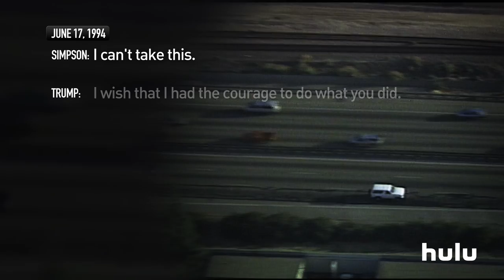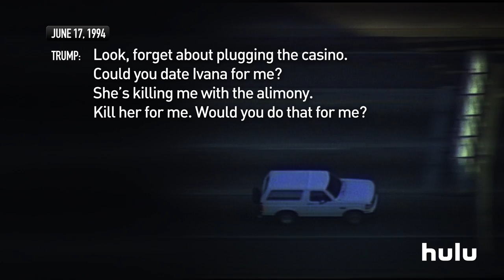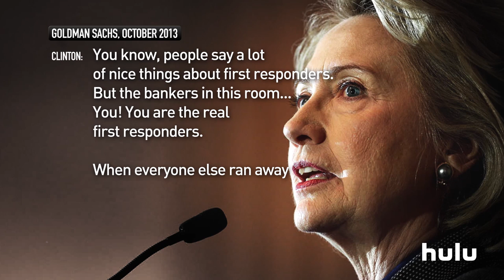Trump and Clinton Supporters React to Shocking Revelations | Triumph | Hulu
Triumph the Insult Comic Dog stages new focus groups for Hillary Clinton and Donald Trump’s biggest supporters. Watch as he presents increasingly outrageous fake "leaks” to test supporters' loyalty to their candidate.

Triumph shows it all to his panel of pundits, including journalist Carl Bernstein, conservative SE Cupp, Trump advisor Boris Epshteyn, Democratic strategist Maria Cardona, plus Men's Wearhouse founder George Zimmer and Blackwolf the Dragonmaster. Featuring the voice of Jeff Bergman and Rosemary Watson.

The all-new Triumph's Election Watch 2016: The Home Stretch is now streaming on Hulu.